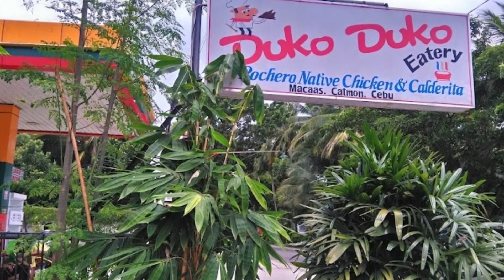High Steps Pension in Catmon-daan Cebu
A beautiful film of High Steps Pension and the surrounding area, filmed by guest René Clausen in 2024